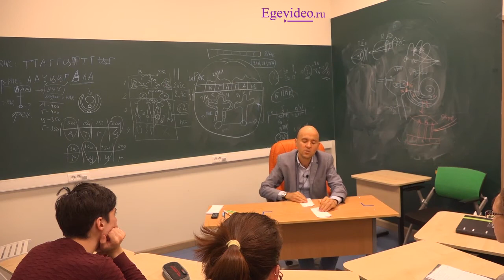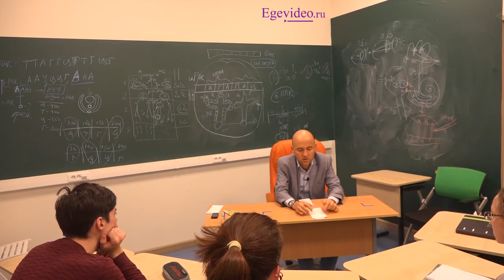26. Где микротрубочки крепятся к хромосомам в метафазе мейоза 1 и митоза?